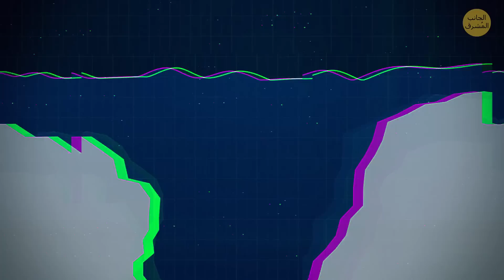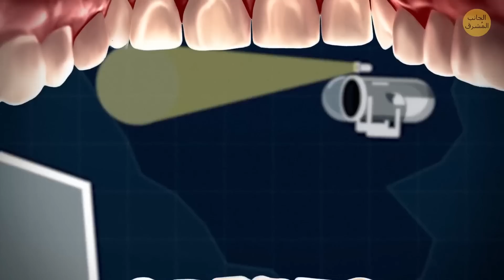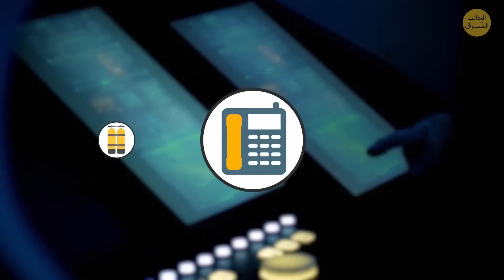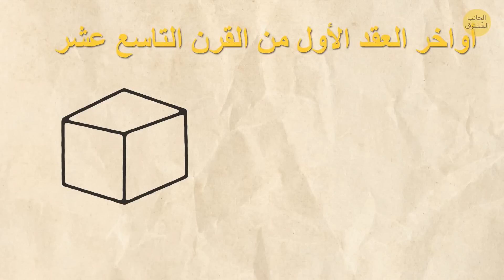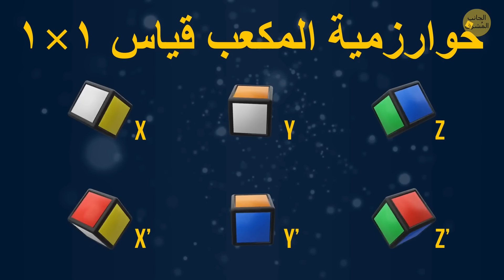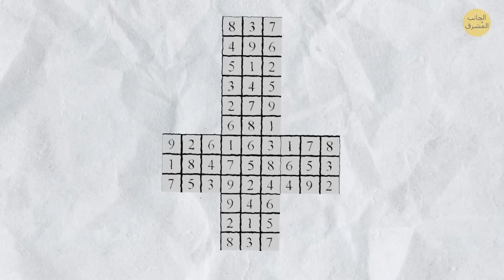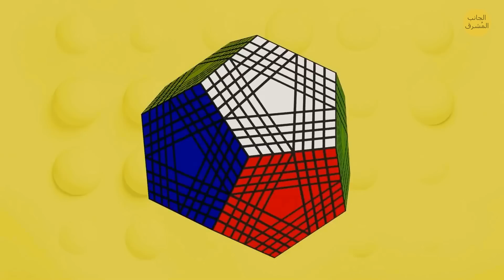وصول حصري: اكتشف أهم مقاطع الفيديو التي ربما فاتتك